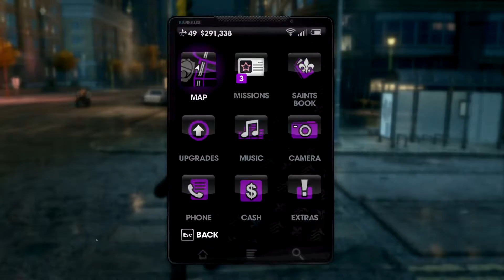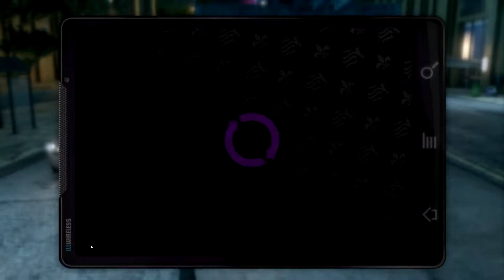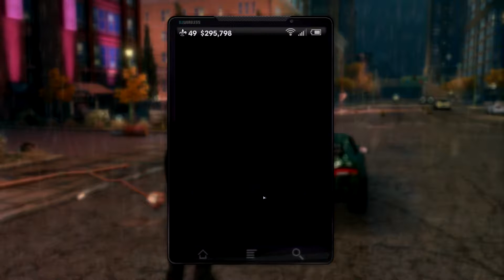Saints Row: The Third HD Walkthrough Part 55